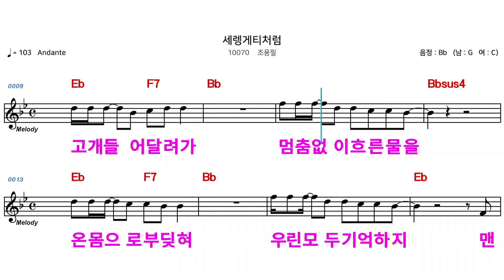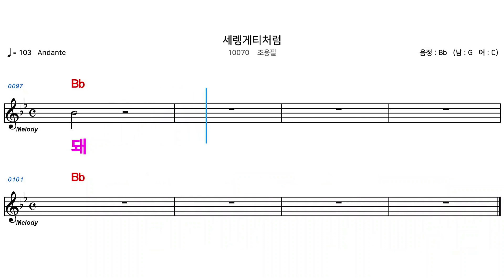(MR) 10070 세렝게티처럼 - 조용필